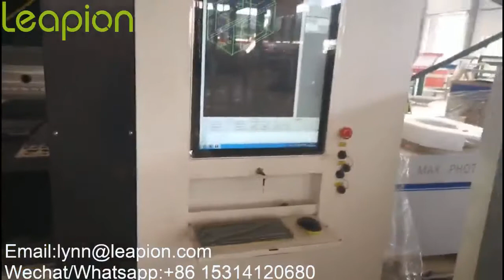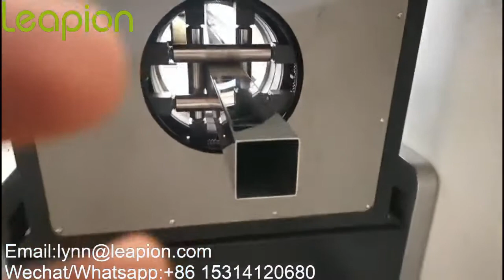4KW MAX 6020STP Cutting 1mm SS Square pipe working video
This is Lynn from China Leapion Machinery , a professional manufacturer of fiber laser cutter, laser engraver and CNC router in China.